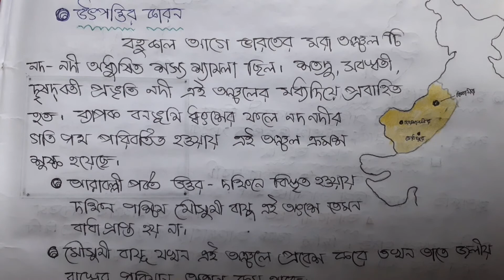ভারতের ভূপ্রকৃতি, ভারতের মরু অঞ্চল ও থর মরুভূমি সৃষ্টির কারন।